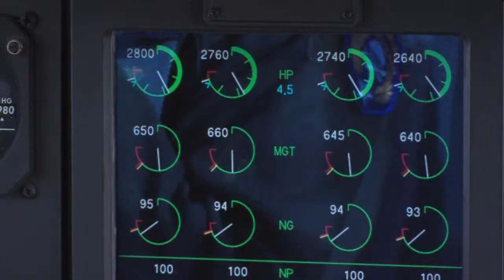Av Det 14-1 Mission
RAMSTEIN PERSONNEL PARTICIPATED IN A THEATER COOPERATION EVENT GEARED TOWARD MAINTAINING STRONG TIES BETWEEN THE U.S. AND POLAND.